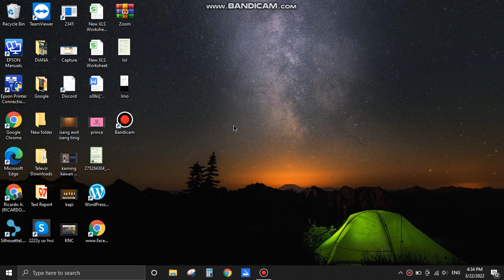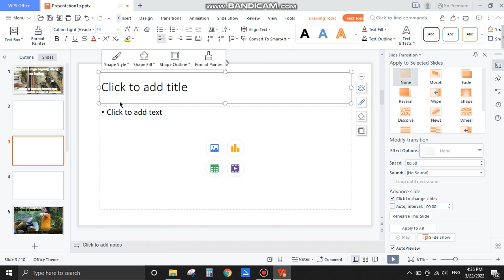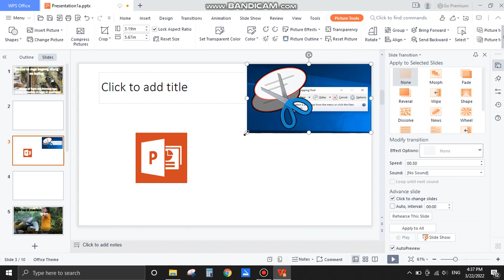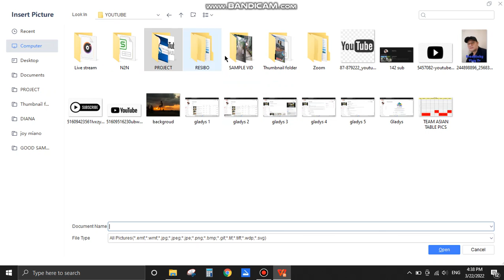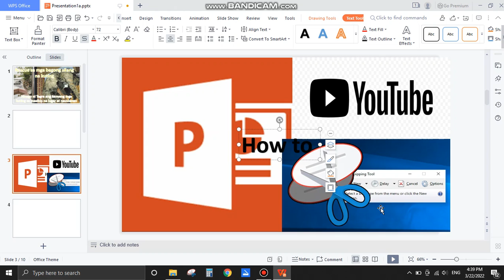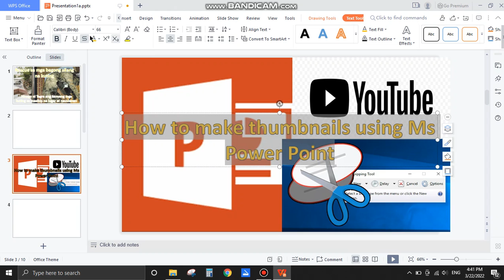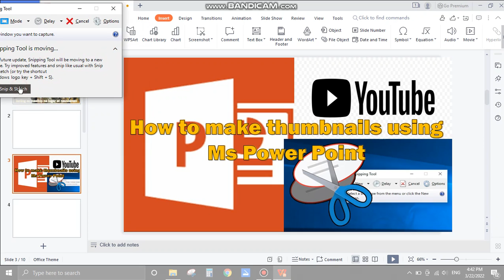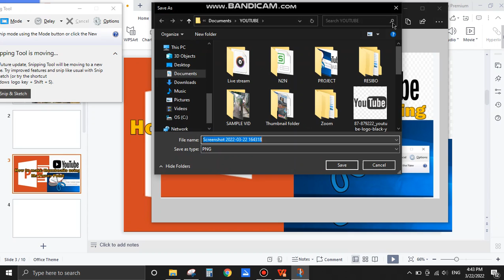Paano gumawa ng thumbnail gamit ang power point at snipping tools